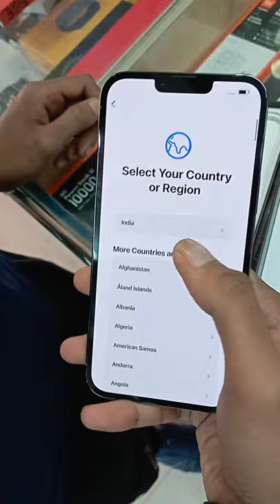iPhone 13 Pro Max 256gb 😍